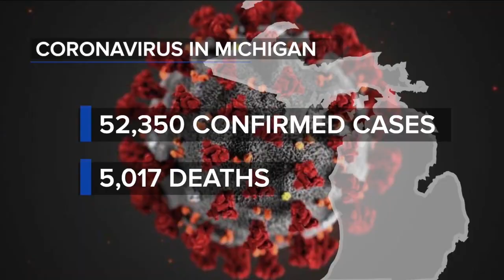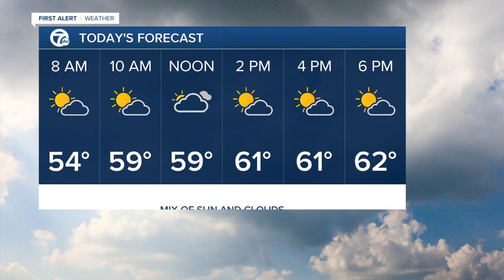7 Action News Latest Headlines | May 20, 5am